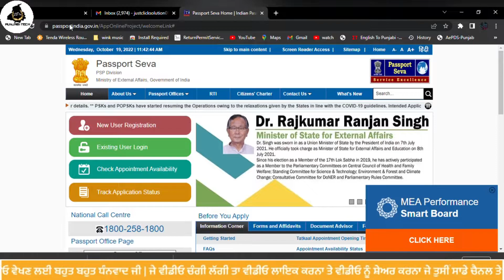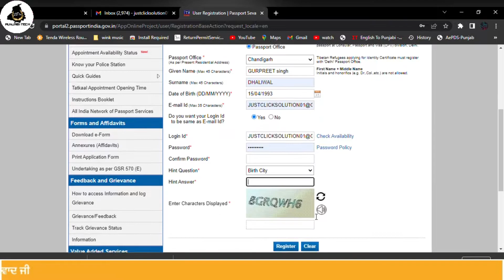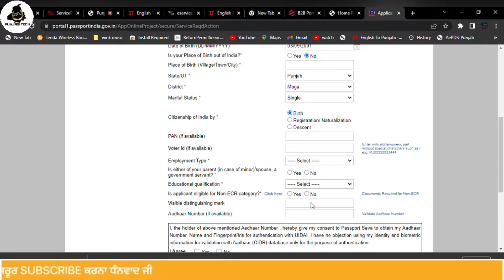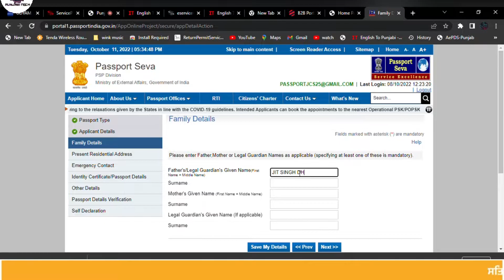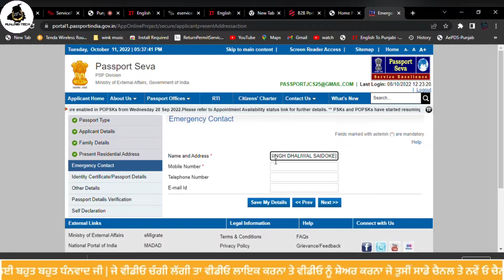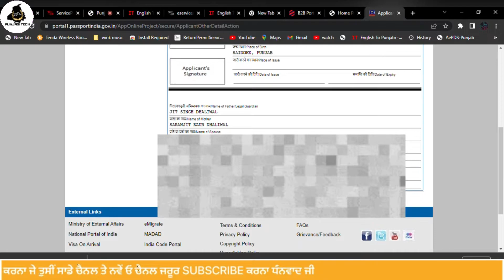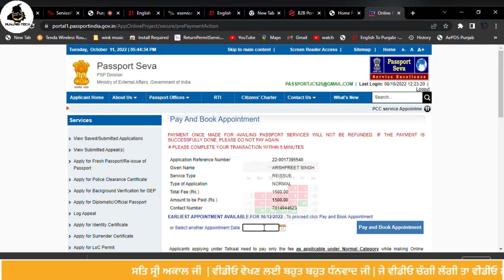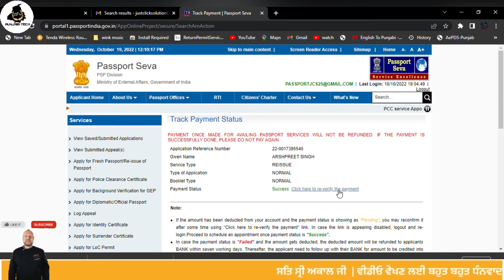ਘਰ ਬੈਠੇ ਬਣਾਓ ਪਾਸਪੋਰਟ | How To Make New Passport & Reissue, ECR Remove, Correction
4 ਘਰ ਬੈਠੇ ਭਰੋ ਜਨਮ ਸਰਟੀਫਿਕੇਟ ਦਾ ਫਾਰਮ ਪੰਜਾਬ | Birth Certificate Apply Online Copy| Punjab |PUNJABI TECH|

* FOR ANY OTHER QURIES SEND DM OM BELOW *